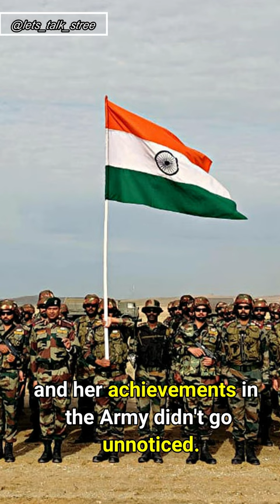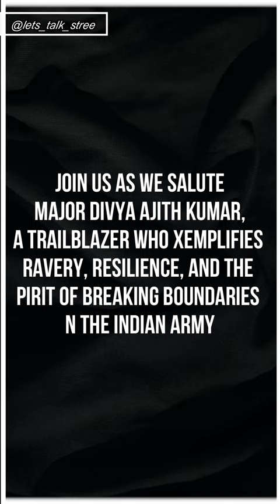Major Divya Ajith kumar| Pride of the country ❤